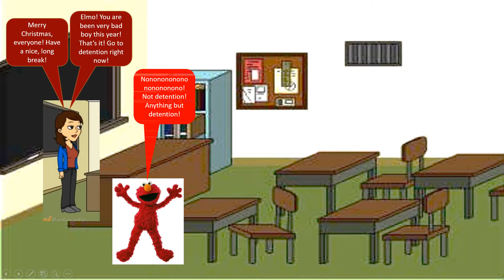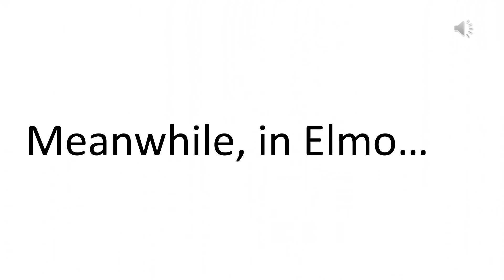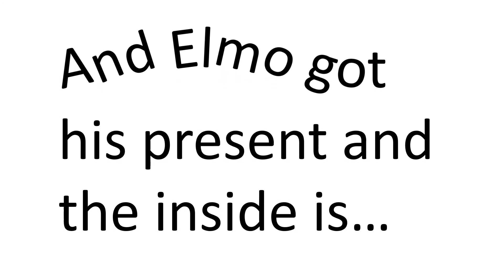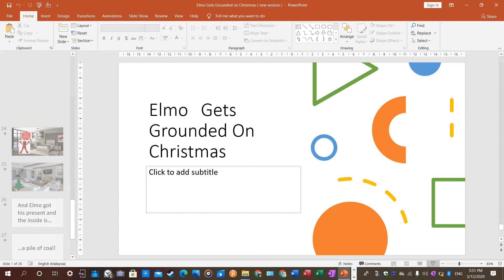Elmo Gets Grounded on Christmas ( CHRISTMAS SPECIAL )